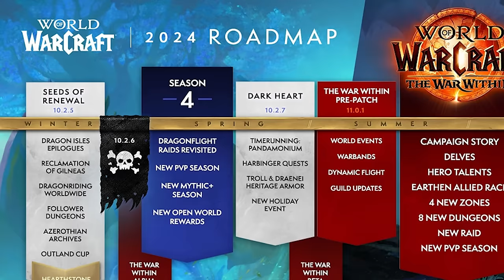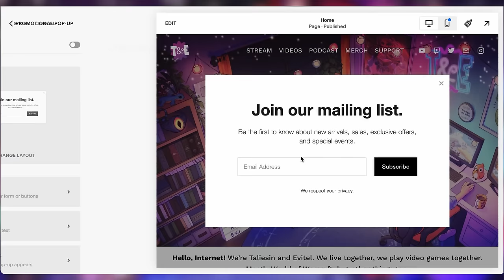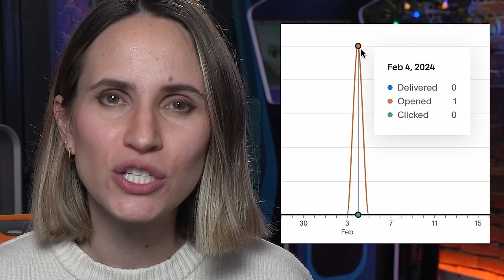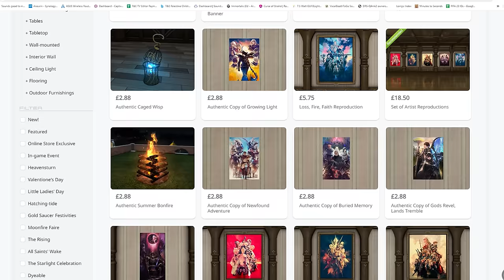Player Housing in The World Soul Saga : Who Should WoW Copy To Make It Happen?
Player housing in World of Warcraft. It's inevitable. It's coming. maybe not in 10.2.6 or the even the War Within, but it'll happen by the end of The World Soul Saga. So how would it work? Which other MMO's player housing system does WoW need to copy to make sure we get our Grizzly Hills house, Orgrimmar apartment and Silvermoon Mansion?